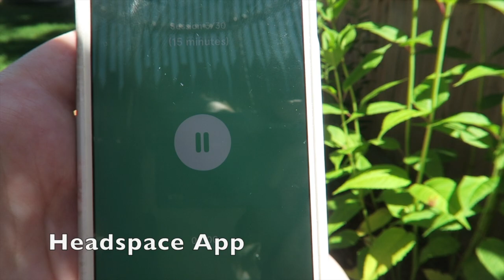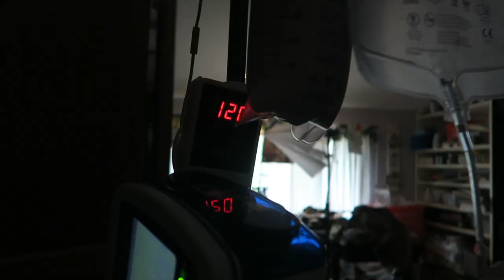Vlogging with EDS: Getting my PICC Pulled, Henna, and Introducing Food? | Week 32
Sometimes in life we take one step forward and two steps back.  But hey, at least we are moving, right? Sorry this vlog is so long!  I cut out as much as possible, but a lot happened this week.  Hope you guys are all doing well!